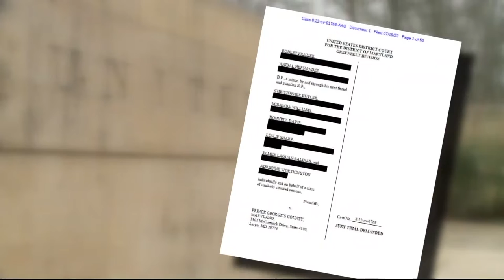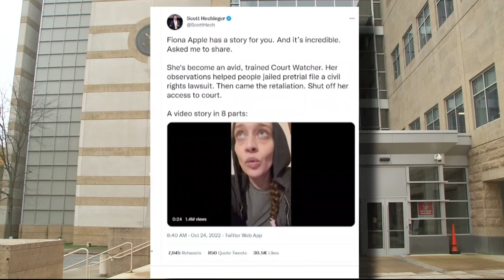Fiona Apple helps racial justice advocates monitor the court system in PG County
Grammy-award winning artist Fiona Apple has been helping collect information for a federal lawsuit that alleges, the county routinely violates the rights of suspects